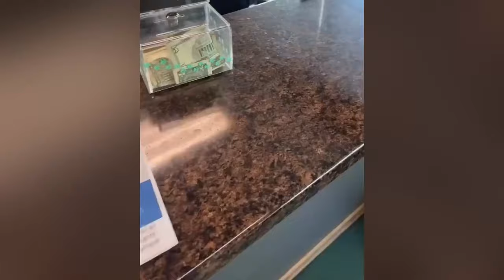Try Not To Laugh 🤣 New Funny Cats Video 😹 - Fails of the Week Part 16